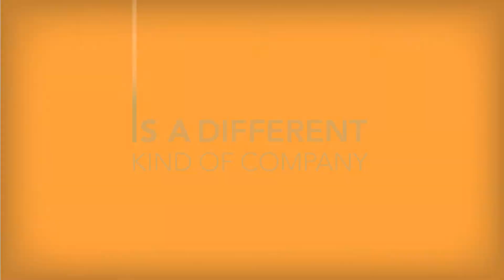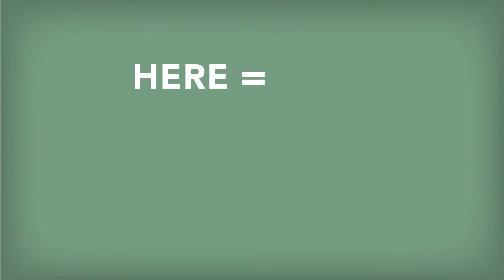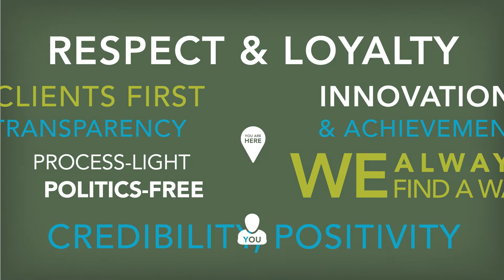Extreme Reach - Internal Video - Welcome to ER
Extreme Reach welcome video for new employees.